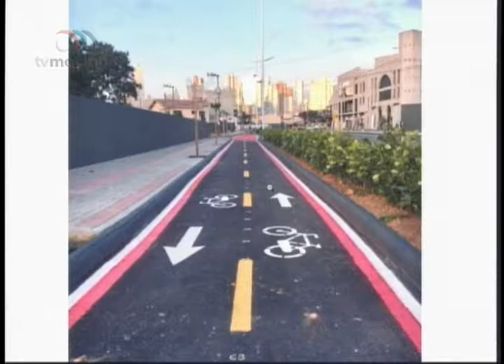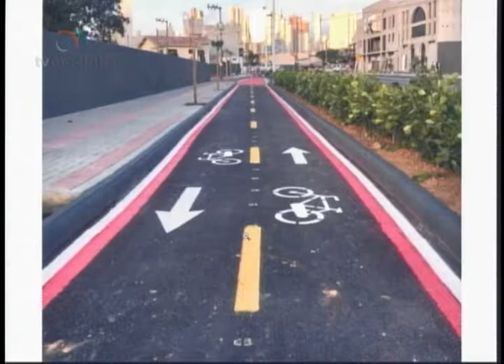BBT - Entrevista – 18.07.2018 – Tatá - Obras BC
Entrevista no programa Bote a Boca no Trombone (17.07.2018) com o Secretário de Obras de BC João Miguel (Tatá).